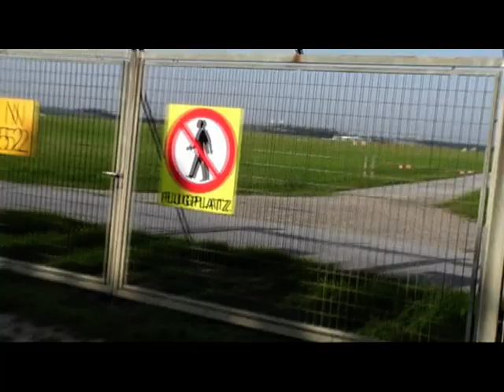LUFTHANSA A380 Schwechat ( Wien ) 2011. 08. 22. D-AIMG